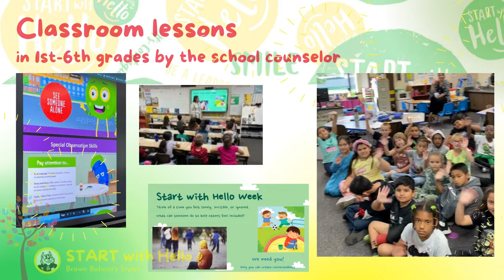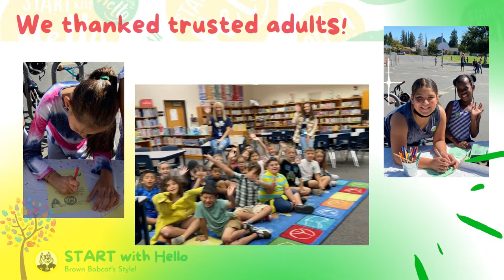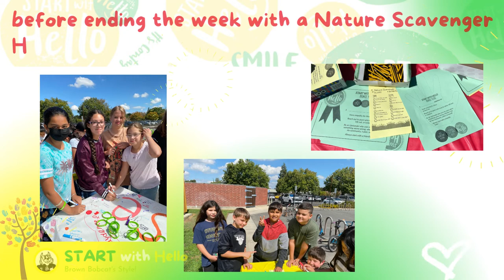2022 Start With Hello--Brown Elementary School